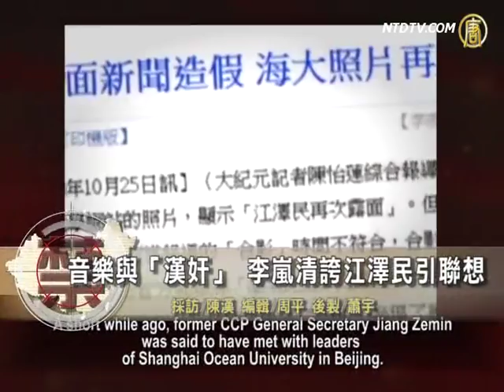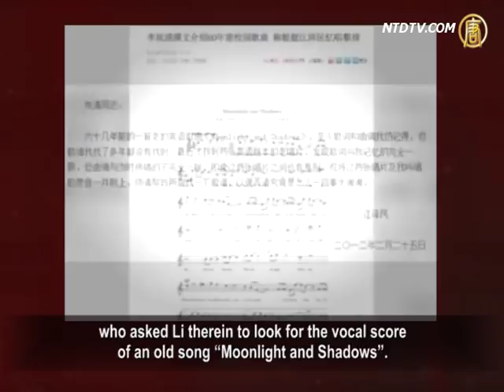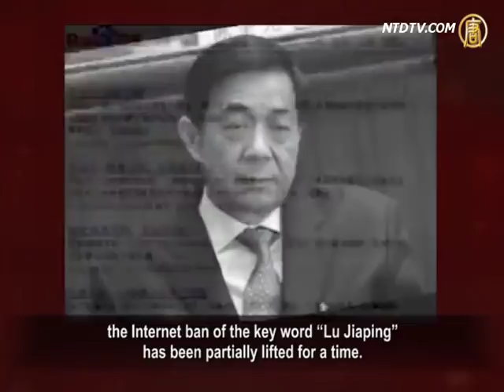Li Lanqing Article About Jiang Zemin's Musical Talent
At the end of October, former CCP Vice Premier Li Lanqing
wrote an article applauding former CCP's general secretary Jiang Zemin's musical talent.
In the article, a vocal score is included which was claimed
to be completed according to Jiang's "retrospective singing".
The question is why Li chose to publish such a vocal score
just before the 18th National Congress.
Some media reports suggest that the article intentionally
shows off Jiang's political influence.
However, other analysts believe that the article is relevant to
soaring anti-Japanese sentiments in China induced by the Diaoyu Islands disputes.
This might lead the public to connect with Jiang Zemin's
background as a traitor during the Second Sino-Japanese War.
Li Lanqing's article attempts to glorify Jiang Zemin as a
young man with progressive ideas and fade out his traitor history by dramatizing his interests in music as a youngster.

A short while ago, former CCP General Secretary Jiang Zemin
was said to have met with leaders of Shanghai Ocean University in Beijing.
However, many have suspected that this news report is false.

On October 31st, CCP's mouthpiece media People's Daily
published an article by former Vice Premier Li Lanqing.
The article cited a letter claimed to be written
by Jiang Zemin this February,
who asked Li therein to look for the vocal score
of an old song "Moonlight and Shadows".

Li's article introduced how Jiang had sung that once-popular
song sixty years ago by himself.
After some reorganization work, the original version of
the vocal song was recovered.

Li's article was published one week before
the 18th National Congress.
Outsiders believe that, Jiang's faction chose such a critical
moment to report Jiang Zemin on the People's Daily because they hope to declare how influential Jiang still is.

Liu Yinquan, the host of the US-based Central Committee
of the Chinese Social Democratic Party,
has made comments on the purpose of Li's report of
Jiang Zemin in the CCP's mouthpiece media.
First, he tried to tell the public that Jiang is healthy and
still has great influence in China's politics.
Furthermore, the article delivered a message that Jiang
was a student with a progressive mind rather than a traitor at school when he was young.

Why is it necessary to hide Jiang's bad reputation
as a traitor now?
Liu Yinquan said the answer lies in the Diaoyu Islands disputes.

(Liu Yinquan, host of the Central Committee of the Chinese
Social Democratic Party): "When Jiang was incumbent he almost never touched the Diaoyu Islands disputes.
This can easily lead to an impression that Jiang's inaction
and weakness against Japan is relevant to the fact that
he came from a traitor's family and even studied
in a traitor's school.
Therefore Li Lanqing published the article at such a time
as to indirectly hide Jiang's betrayal in the past."

Lu Jiaping, member of Chinese Association for
the History of World War II,
has devoted himself to the research of Jiang Zemin's
history of "two betrayals, two falsifications".
On December 5th, he announced a public letter titled

"A request of investigation on Jiang Zemin's two betrayals,
two falsifications" history and crime of political fraud".
In the letter, Lu revealed that Jiang used to be a traitor
for the Japanese and a USSR KGB spy.
His identifications of underground CCP member and
son of a martyr are also false.

According to Lu's research, after Jiang graduated from
Yangzhou High School in 1943,
his real father sent him to study in the traitor school,
"Nanjing Central University" in the Japanese-occupied area.
He also attended an anti-CCP traitor organization and
was trained there.
The name of Jiang Zemin's real father is Jiang Shijun. He
betrayed China to Japan early in the Second Sino-Japanese war.
He changed his name to Jiang Guanqian as he took the
position of deputy director of Propaganda Department in Wang Jingwei's Regime.
There is no doubt that Jiang Zemin's father is a traitor
who betrayed his country for power and wealth.

(Lan Shu, political commentator):"Probably Jiang has realized
he is in trouble from his problematic history.
That is, he and his father even worked for the Japanese
as traitors and he is a false CCP underground member.
I think maybe there have been some investigations
into that inside the CCP.
Realizing he was in trouble, Jiang hence published the article